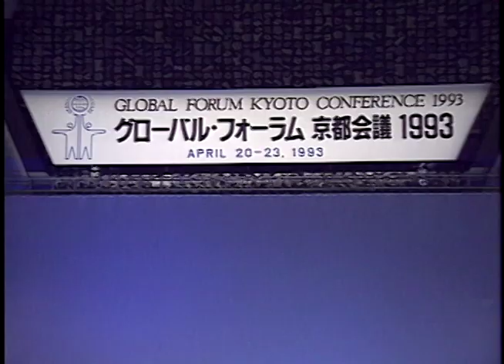Gorbachev, Kyoto, and The International Green Cross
Los Angeles Times Pulitzer Prize winning columnist Howard Rosenberg described Dennis’s work for Disney television as “remarkable – a meshing of intelligence, compassion, eloquence and creativity unique to television in Los Angeles, if not throughout the nation.”